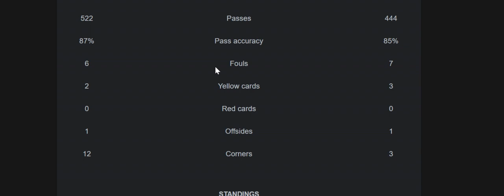Arsenal VS Manchester Utd 3-1 Extended Highlights & All Goals 2023 | Odegaard | Rice | Gabriel Jesus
in this video i share today biggest match between Arsenal VS Manchester Utd ENGLAND: Premier League 2022 highlights, goals and stats also both teams Watford VS Everton  lineup 2023. what a real performance from both teams Arsenal VS Manchester Utd  to lead goals in ENGLAND: Premier League 2022.
 main parts of this video is:
Arsenal VS Manchester Utd 3-1 Extended Highlights & All Goals 2023
Arsenal VS Manchester Utd ENGLAND: Premier League 2023  - ROUND 28
Martin Odegaard goal vs Manchester Utd
Declan Rice goal vs Manchester Utd
Gabriel Jesus goal vs Manchester Utd
Marcus Rashford goal vs Arsenal